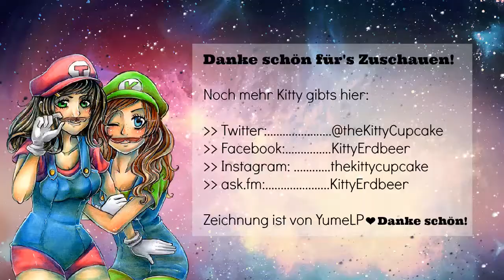LEGO Harry Potter Die Jahre 5-7 [No.63] Trollalarm!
❦ IN DER VIDEOBESCHREIBUNG GIBTS 4 ERDBEEREN ❦

DU WILLST NOCH MEHR KITTY?

TECHNIK & INFOS:

➮ Ich zocke am Pc.
➮ Video + Ingamesound nehme ich mit Fraps auf.
➮ Meine Stimme nehme ich mit No23Recorder auf.
➮ Ich schneide & rendere mit Camtasia.